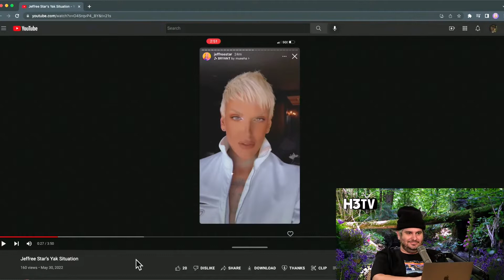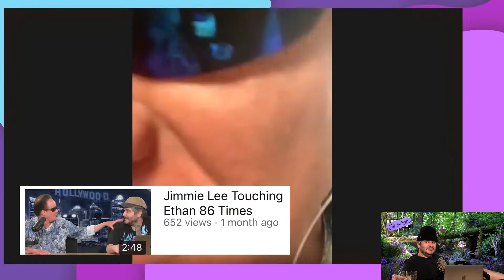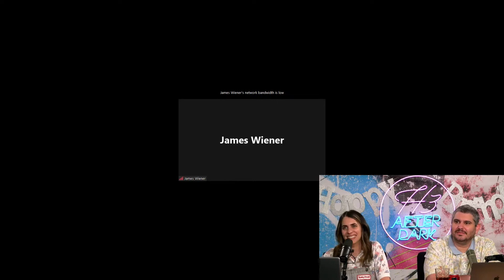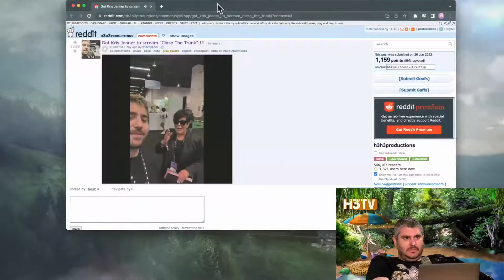H3 Podcast Funniest Moments June 2022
Compilation of the funniest moments of the H3 Podcast in June

Clips from:
0:00 - H3TV 38
0:17 - Off the Rails 38
1:17 - H3 Podcast 252
1:42 - Off the Rails 39
2:23 - Frenemies 40
6:43 - H3TV 40
7:18 - Off the Rails 40
8:18 - After Dark 75
8:58 - H3TV 41